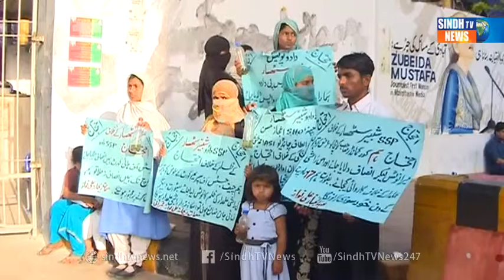Karachi KN Shah Wasi Protes Package - Sindh TV News